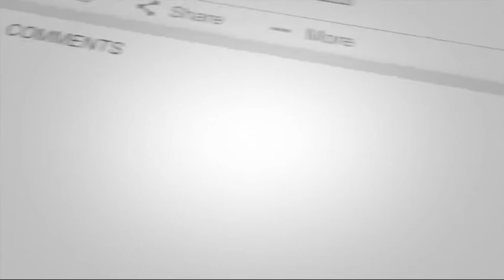FASIL KENEMA VS MEKELLE 70 ENDERTA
The worest Mekelle 70 enderta performance of the year